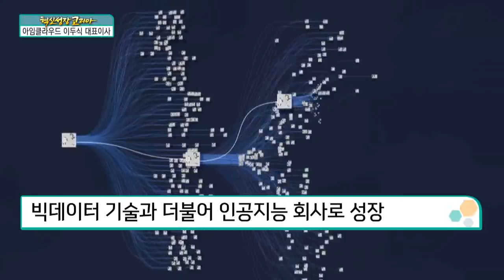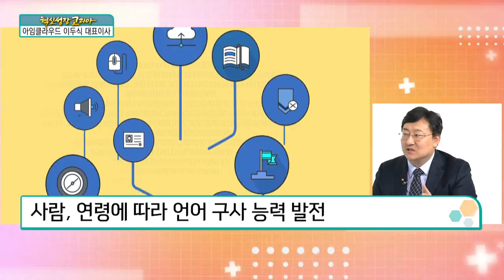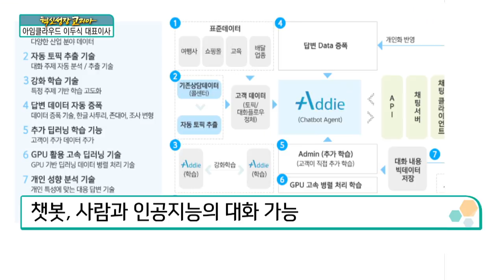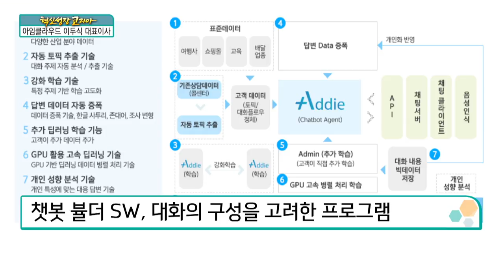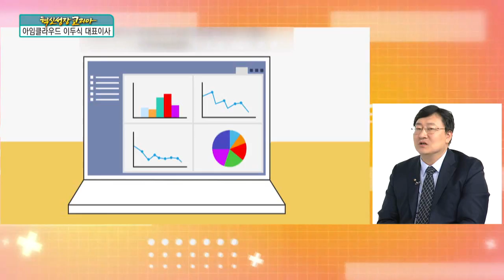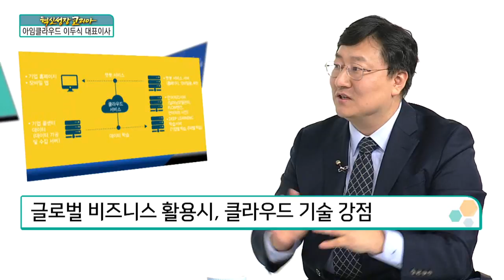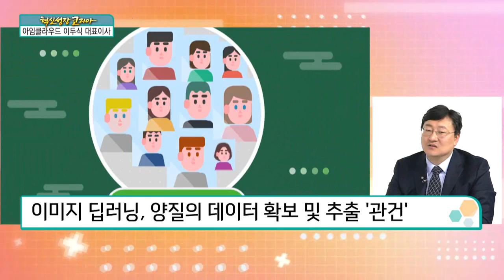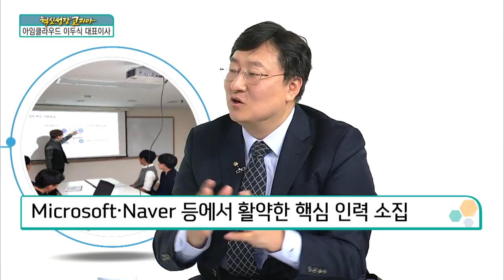[혁신성장코리아] 빅데이터 기술과 더불어 인공지능 회사 "아임클라우드 이두식 대표"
이두식 / 아임클라우드 대표

창업 4년차, 4차 산업혁명의 핵심기술 개발
설립 초기, 빅데이터 기술 기업으로 출발
급변하는 환경에 대응, 인공지능 기업으로 발돋움
알파고, 딥러닝 기술을 통해 빅데이터 활용
알파고, 컴퓨터가 사람 대신 언어∙이미지 인지
빅데이터 기술과 더불어 인공지능 회사로 성장

Q. 주요 사업 소개
AI 기술, 단순히 알고리즘 기술만 적용한 때와 달라
빅데이터를 학습시키는 ‘딥러닝 소프트웨어’ 개발
딥러닝 분야, 언어와 이미지로 구분

Q. 언어와 이미지의 딥러닝 과정
사람, 연령에 따라 언어 구사 능력 발전
데이터를 배울 수 있는 딥러닝 SW엔진
언어 학습이 된 AI…사람과 대화 가능

Q. 주요 제품
빅데이터 기술 기반, Addie 라는 ‘챗봇’ 출시
챗봇, 사람과 인공지능의 대화 가능
챗봇 뷸더 SW, 대화의 구성을 고려한 프로그램
챗봇 뷸더 SW, 다양한 상황에 맞는 대화 가능
콜센터에서의 ‘챗봇’…고객 단순 응대에 활용
챗봇, 다양한 산업 분야 및 상황에 활용 가능
이미지 딥러닝 분야를 위한 사업 준비 중
이미지 딥러닝, 국방 및 의료 분야 활용 가능
질병 진단시, 어쩔 수 없이 발생하는 ‘오진 확률’
오진 확률을 낮추기 위해 ‘이미지 딥러닝’ 활용
기존 환자들의 ‘X-ray’ 이미지 대량 학습…진단 가능
이미지 딥러닝, 의료 분야 초기 진단 역할 가능
공유 이미지의 저작물에 대한 딥러닝 연구
공유 저작물, 인공지능에 학습을 통한 판별 가능
논문 판별과 같은 원리로 이미지 분야 적용

Q. 챗봇 ‘Addie’ 적용 사례
부여박물관, 전시물에 ‘보이스 챗봇’ 적용
관람객이 전시물에 대한 질문시 ‘보이스 챗봇’ 응대
큐레이터와 같은 역할을 ‘보이스 챗봇’ 수행
기존 영어학습, 동영상 또는 오디오를 활용
향후 영어학습, 개인이 활용하는 AI를 통해 학습
챗봇 ‘Addie’…다양한 분야에 활용 가능

Q. 기업의 강점
원천 기술 개발을 통한 다방면 활용 가능
의미 있는 전략을 내포하는 ‘클라우드’
개인 및 고객사의 기술, 클라우드 저장 가능
클라우드 활용, 시간 및 비용 절약에 ‘효과적’
글로벌 비즈니스 활용시, 클라우드 기술 강점

Q. 주요 고객사
창업 후 핵심 기술력 인정
현대자동차 글로벌사, 빅데이터 설계 구축
삼성화재, 고객 분석 프로젝트 운영
도로교통공단, 교통정보 분석
국방부, 연간 인건비 예측 프로젝트 수행

Q. 보유 특허 및 인증
각종 AI 관련 특허 출원 지속
인공지능끼리 대화를 하는 ‘강화 학습’
인공지능 간 대국, 결과에 따른 빠른 업그레이드
인공지능 ‘강화 학습’을 통한 점진적 기술 발전
이미지 딥러닝, 잘못된 데이터 활용시 ‘오류 발생’
이미지 딥러닝, 양질의 데이터 확보 및 추출 ‘관건’
이미지 딥러닝용 ‘object Labelling’ 특허 보유

Q. 임직원 구성 및 경쟁력
IT업계에서 약 25년간 근무
Microsoft∙Naver 등에서 활약한 핵심 인력 소집
신기술 분야, 신입사원 비중 확대
신기술에 도전하는 ‘젊은 개발자’ 양성 필요

Q. 수상 경력
2017년 SW공로인정 ‘국무총리상’ 수상
중소벤처기업부 ‘장관상’ 수상
임직원들의 기술력 인정 받아 ‘수상’ 가능

Q. 위기 경험과 대처 방법
사업분야 특성상, 기술 개발에 투자 ‘불가피’
설립 초기부터 지금까지도 ‘R&D 자금’ 부족
어려움을 극복하는 방법 ‘포기하지 않으려는 마음’
직원들과의 비전 공유를 통해 ‘자부심’ 충전

Q. 혁신성장을 이루기 위한 희망정책
강소기업의 활성화를 위한 환경 조성 필요
강소기업, 중견기업∙대기업과의 시너지 필요
서로 상생할 수 있는 ‘효과적인 정책’ 필요

향후 계획 및 목표
단순한 트렌드가 아닌 ‘4차 산업혁명’
4차 산업혁명, 사회 곳곳에서 변화를 함께 인지해야
국내 시장을 넘어 글로벌 진출을 위한 발돋움 시작
목표, AI분야의 세계적인 기업으로 성장하는 것